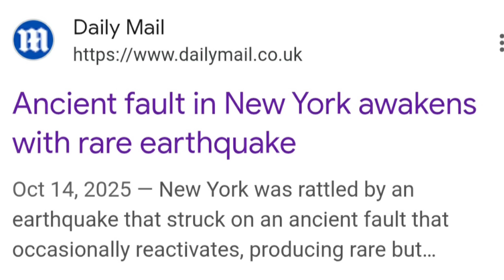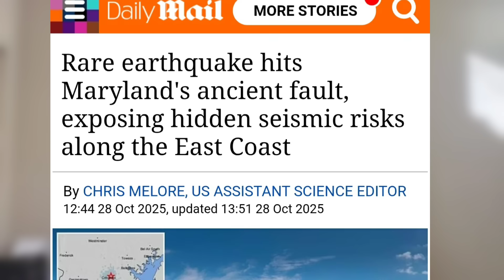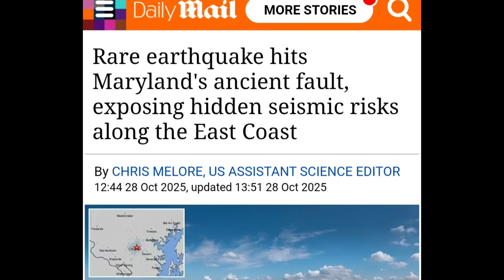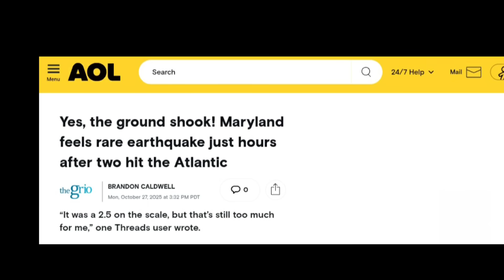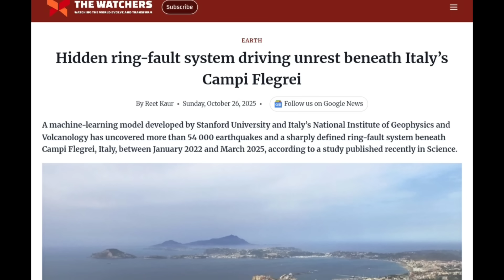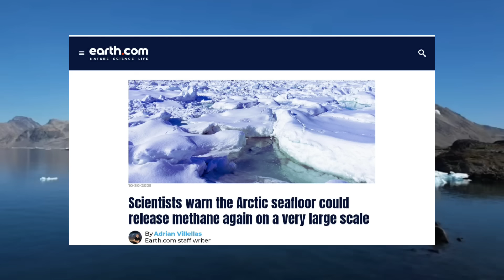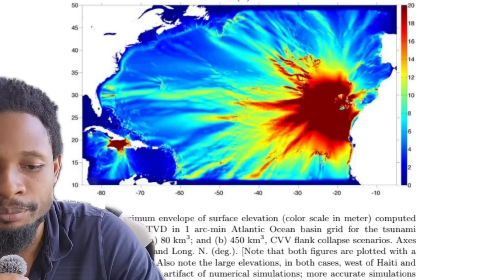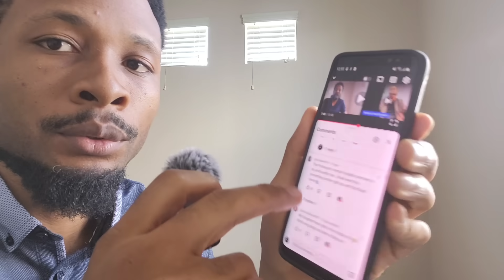The Hot Blob Mystery — Rising Ocean Heat & Strange East Coast Ground Activity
Unusual ocean heat, bubbling ground, and deep pressure signals are being reported along the East Coast and the Appalachian region — and many of these signs resemble early indicators of seismic or geological stress. I spoke with Professor Fred Zielenbach, former researcher at Union College in New York, who explains unusual activity beneath the eastern United States and why the “Hot Blob” phenomenon is not just an ocean event.

Locals near the Appalachians, Maine coast, and Northeast shoreline have described strange vibrations, shifting ground, temperature surges, and unusual wildlife behavior. These rare patterns have appeared during past cycles of deep-ocean heating and inland pressure movement.

Professor Zielenbach breaks down what the new signs could mean, including accelerated ocean warming, ground bubbling, and pressure anomalies that may indicate the Hot Blob is expanding or moving. He also shares survival insights and early warning indicators for people living along the East Coast and Appalachian corridor.

Satellite readings and heat-mapping research reveal a growing thermal anomaly offshore — a zone where water temperatures rise far beyond normal patterns. Scientists still debate its cause, but many agree it has the potential to influence coastal weather, wildlife, and even seismic behavior beneath the continental shelf.

This documentary is part of our ongoing investigation into the Hot Blob phenomenon and its connection to rising ocean heat, ground disturbances, and deep-earth changes across the eastern United States.
⚠️ Professor warns: the next phase may already be underway, and early signs are appearing across multiple states.

📍 Part 2 Coming Soon: “HOT BLOB Moving Inland — What They Aren’t Telling You.”